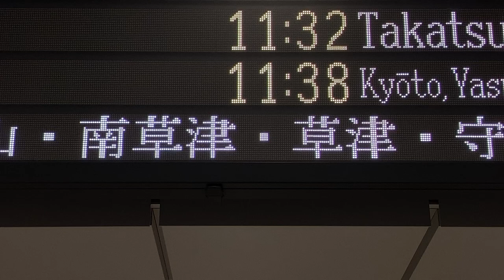【TB明朝モリサワ版22x22フォント収集用】JR西日本 大阪駅 改札口 発車標(LED電光掲示板) 新快速近江塩津行停車駅